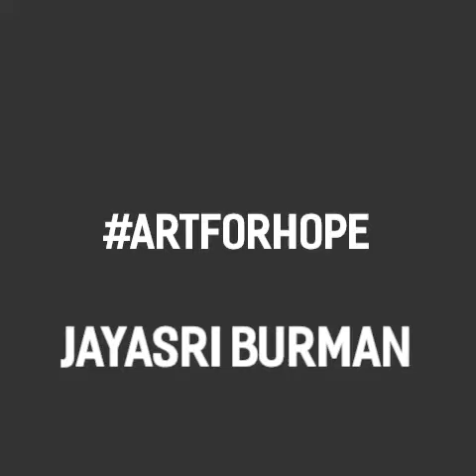Art For Hope | 6 | Jayasri Burman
"In these disturbing times, harmony is extremely important. We should not leave hope to lead a healthy life. My work is about Dharitri, the Universe, which has been suffering and we must take care of her.” — Jayasri Burman
Work details:
Title: My Universe
Medium: Water colour pen and ink on board
Size: 24”x24”
Born in 1960, Kolkata. Jayasri received her training in Fine Arts from the Kala Bhavan in Shantiniketan (1977-79) and later from the Visual College of Art, Kolkata (1979-80).

Jayasri’s art is Inspired by the spirit of Indian folk art and mythological themes, she creates intricate imagery that is surreal and lyrical. Her concern for women and closeness to nature is evident in her works.

She uses a vast repertoire of mediums and colours to spread love, peace, and harmony through her works.

The Government of India has released a series of commemorative stamps with Jayasri’s works on the occasion of International Women’s Day in 2007. In 1985, she was awarded the National Award from the Government of India. Jayasri lives and works in New Delhi.

Watch out for more in the series!